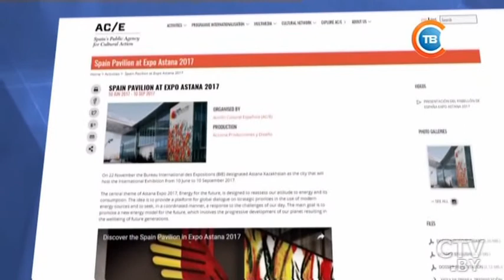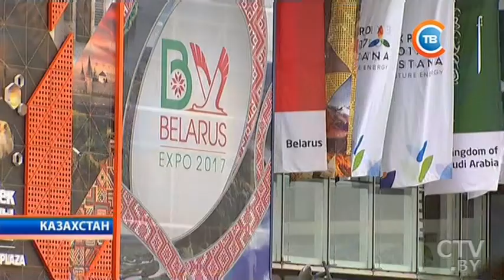Выставка «ЭКСПО-2017» и саммит ШОС: главные итоги дней большой политики в Астане